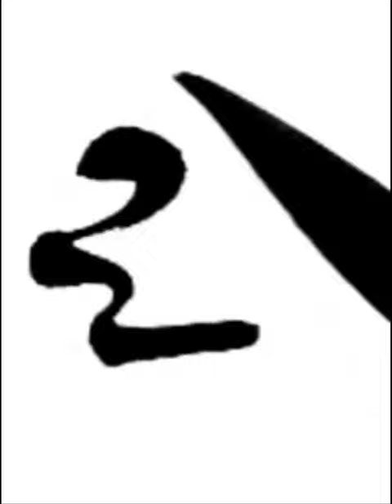최후엔 정의만이 우릴 지켜주리라 In the end, justice will protect us 짧은명언 a short statement 한글서예 궁체흘림